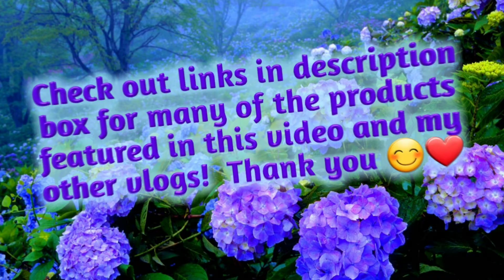Walking through the pages of life - Bullet Journaling - Daily Vlog Challenge Day 22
Good day y'all and welcome to daily vlog challenge day 22!   Check out the progress in my bullet journal!!!

♡ BULLET JOURNALING SUPPLIES*:
Bullet Journal I have right now
Fine Tip Pens for Bullet Journaling
Extra Fine Sharpie Black only

All different sized Furnace A/C Filters
Digital Forehead Thermometer (mom, must have!)
Easel Paper Rolls
Stone & Steel Cleaner
Amazon Fire Tablet for kids
BuddyPhones Explore - Kids Safe Volume Limiting Headphones
Robot Vacuum Cleaner (lifesaver!)

For the entire month of February 2019, I'll be uploading everyday!

♡ Want to send me something? Send to:
Samantha White